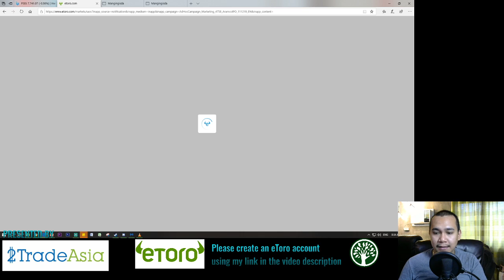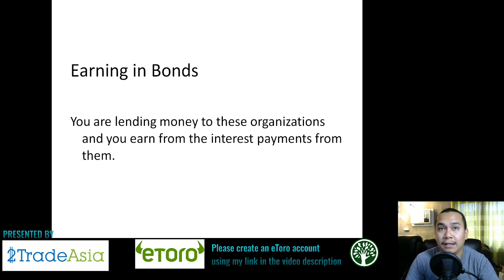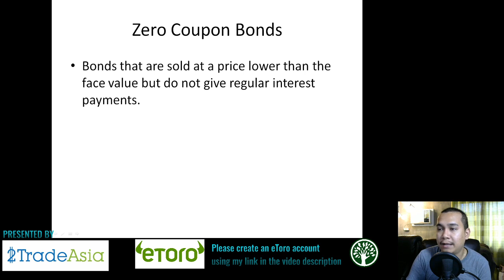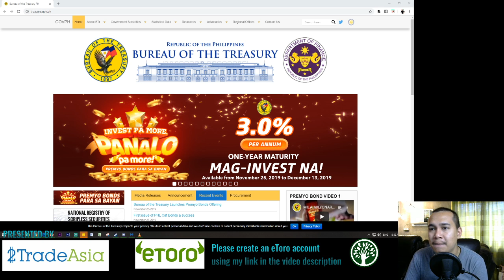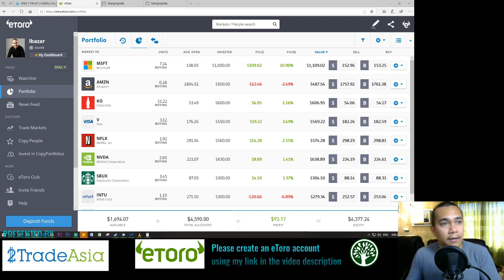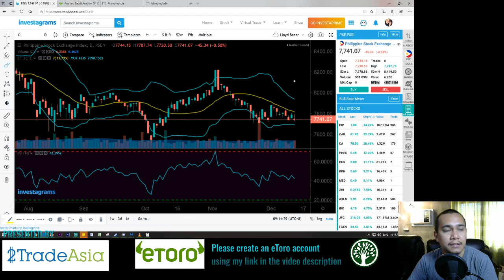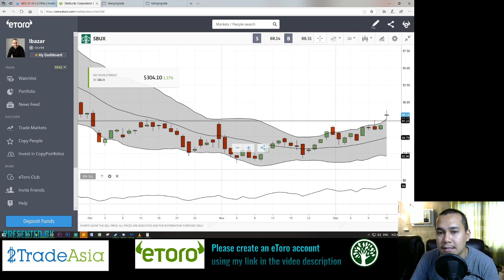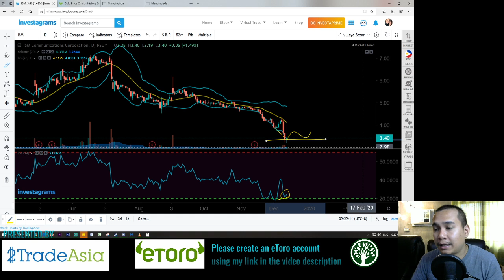Things to Know Before Investing in Bonds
Things to Know Before Investing in Bonds | 12-13-19